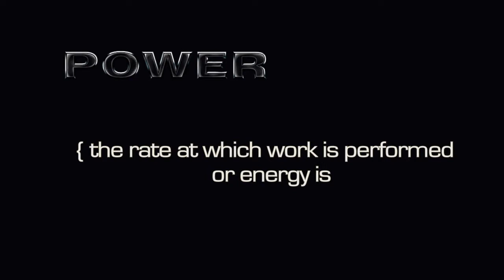Doosan Speed Power Performance Video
Speed Power Performance Video, Doosan cnc machine tools are being used in the automotive racing industry for many years, as seconds matter from 1st and 2nd place in a stock car race, Doosan plays a very significant role in the precision of making parts for these powerful machines. Doosan provides lathes, turning centers, machining centers, large size machining centers and automated systems to many others such as machine shops, medical equipment manufacturers, consumer product manufacturers, cnc machine tool shops, auto manufacturers and the oil industry.